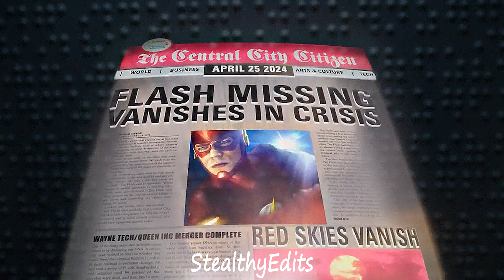Arrowverse | The Greatest Show | 300 subscriber special!!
Fandom Arrowverse ( The flash, Arrow , Supergirl , DC legends of tomorrow)